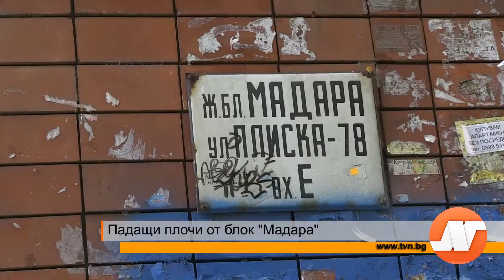Падащи плочи от блок "Мадара"